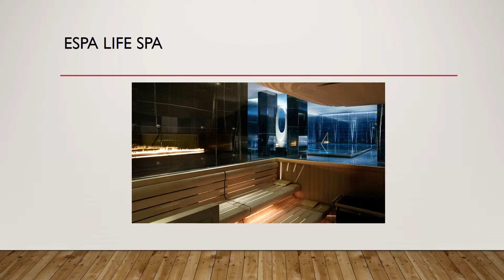Top 10 Best Luxury Spas in London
Because there are a lot of choices for Spa Salons in London, we helped you narrow down the choice to the 10 best spa salons. Luxurious spa salons are not always expensive. They are worth every penny. Salon design is of the utmost importance and should be taken into consideration when choosing a salon.